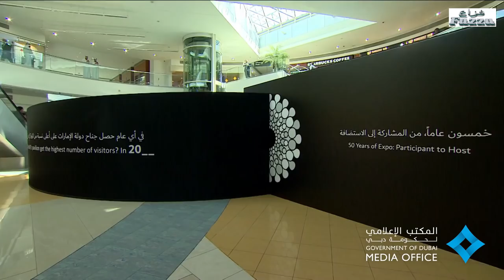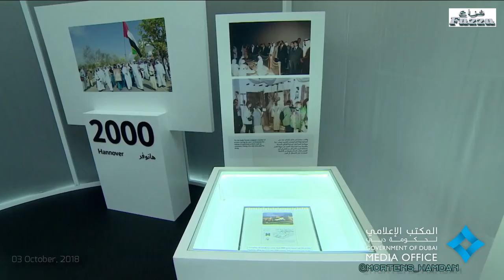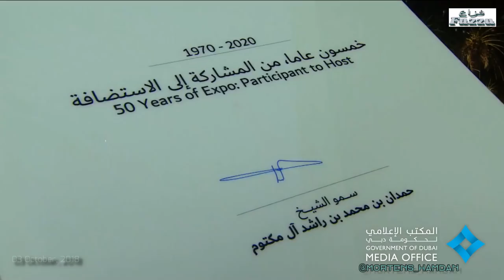Hamdan bin Mohammed visits exhibition that tells story of UAE’s participation in World Expos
(03 October, 2018) His Highness Sheikh Hamdan bin Mohammed bin Rashid Al Maktoum, Crown Prince of Dubai and Chairman of The Executive Council,  visited the ‘50 Years of Expo: Participant to Host’ exhibition that tells the story of the UAE’s extensive history of participation in World Expos, in the lead up to Expo 2020 Dubai. The showcase was unveiled at The Boulevard, Emirates Towers.

Accompanying HH Sheikh Hamdan on his visit were Deputy Ruler of Dubai His Highness Sheikh Maktoum bin Mohammed bin Rashid Al Maktoum; President of Dubai Civil Aviation Authority, Chairman and Chief Executive of Emirates Airline and Group and Chairman of the Higher Committee for Expo 2020 His Highness Sheikh Ahmed bin Saeed Al Maktoum; and UAE Minister of Economy His Excellency Sultan bin Saeed Al Mansouri.

The highlight of the UAE’s participation in World Expos was the speech of His Highness Sheikh Khalifa bin Zayed Al Nahyan, President of the UAE, at Expo 1970 in Osaka – 48 years ago – as the then Crown Prince of Abu Dhabi. Taking place just ahead of the establishment of the Union, this was the country’s first participation in a World Expo.

HH Sheikh Hamdan said Expo 2020 Dubai will serve as a platform for innovators to exchange ideas and explore new development strategies for creating a better future for mankind. Sheikh Hamdan further said that the event underscores the UAE’s keenness to promote a meaningful global dialogue to develop innovative solutions for current and future challenges.

The ‘50 Years of Expo: Participant to Host’ exhibition will run until 4 October, 2018 at the Emirates Towers before continuously touring the country as part of the celebrations leading up to Expo 2020.

The exhibition takes visitors on a semi-centennial journey that starts with the Emirate of Abu Dhabi’s participation in the Osaka World Expo in 1970, prior to the formation of the UAE. It also includes the milestone moment when, in 2013, Dubai won the right to host Expo 2020, and concludes with the UAE’s participation at the most recent World Expo in Milan in 2015.

The UAE has participated in each World Expo since the Osaka World Expo in 1970, and the ‘50 Years of Expo: Participant to Host’ exhibition showcases the nation’s presence and contribution.

Expo 2020, the first World Expo to be held in the Middle East, Africa and South Asia (MEASA) region, will run for six months from 20 October, 2020 to 10 April, 2021. It is expected to attract 25 million visitors, with an unprecedented 70 per cent of visitors projected to come from outside the UAE – the largest proportion of international visitors in the 167-year history of World Expos.

Expo 2020 aims to be one of the most inclusive World Expos in history. Each of the 180 participating countries will have their own pavilion – a first for World Expos. The theme of Expo 2020, ‘Connecting Minds, Creating the Future’, underscored by the three key subthemes of Opportunity, Mobility and Sustainability, emphasises the need for collaboration to address global challenges and common goals.